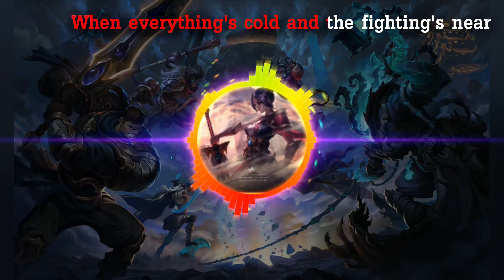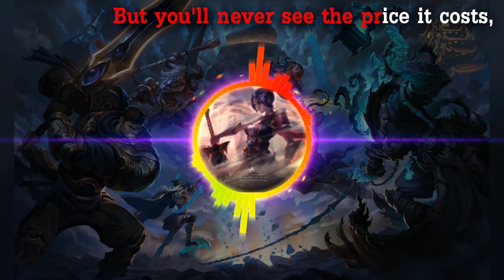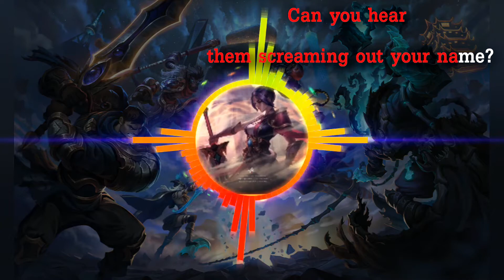Legends Never Die(ft Against The Current)(Liryc video by Mine Crazy) League of Legend's month party